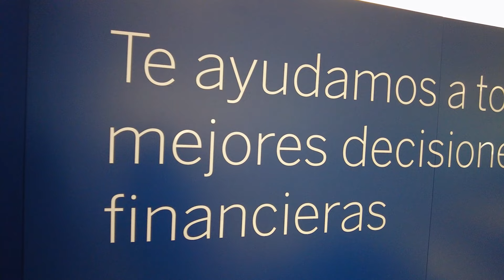HistoriasQueInspiran: Versión completa: Con la mirada en el futuro y pisando fuerte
La historia de Pikolinos es un testimonio del poder de la familia,la resilencia y la innovación. Con una vision clara y valores firmes, esta empresa familiar ha superado los retos del pasado y sigue mirando hacia el futuro con optimismo. Desde BBVA Queremos agradecer a Pikolinos y a todas las empresas familiares por ser una fuente constante de inspiración.                    En BBVA queremos apoyar a las empresas familiares poniendo en valor sus historias para que sigan inspirando a otros emprendedores de nuestro país. En esta nueva entrega del proyecto "El Legado" de BBVA y Levante EMV conoceremos la historia de Pikolinos